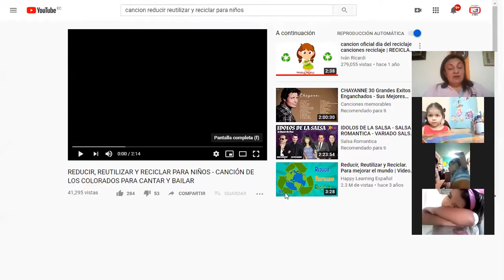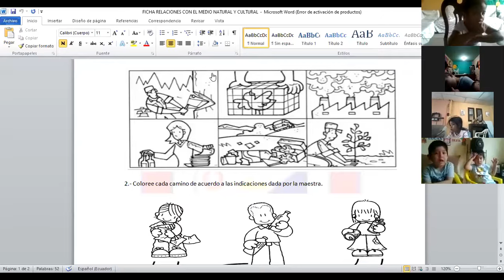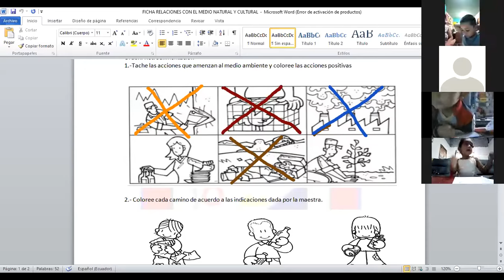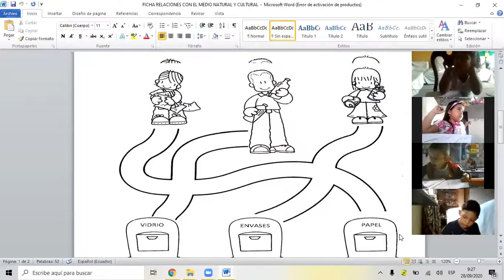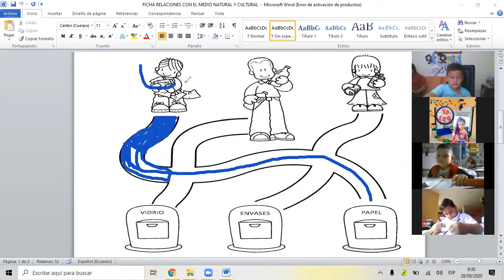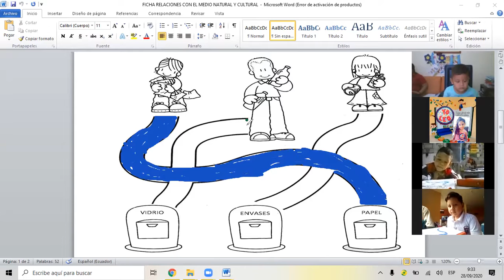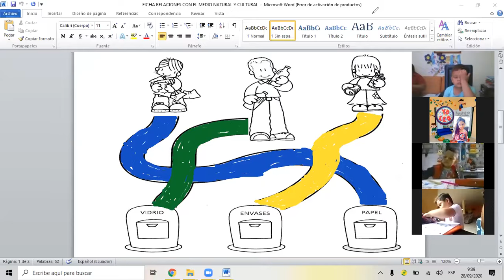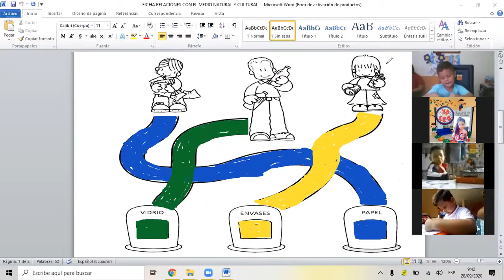Relaciones con el Medio Natural Y cultural